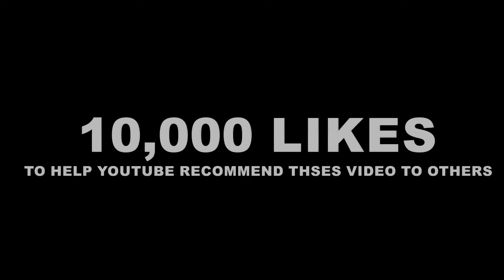SUGAR MAMA VISITED - *TOUCH ME WITH PASSION *LOYALTY TEST (PT3)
HOW TO RESPECT A LADY AT FIRST DATE -  LOYALTY TEST